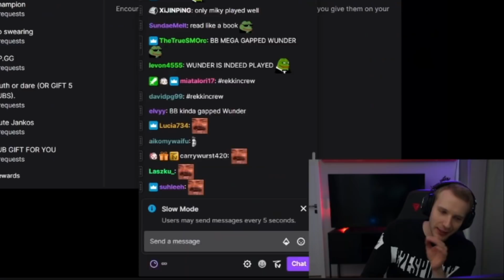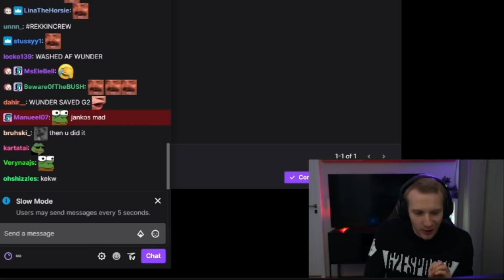Jankos Tilted By Wunder Tweet On Rekkles RekkingCrew | G2 Jankos Stream Highlights